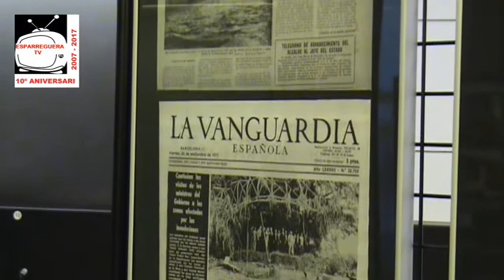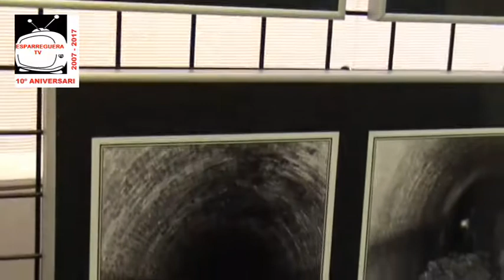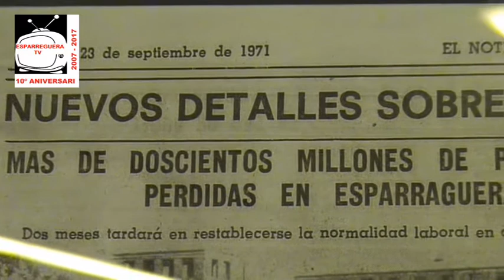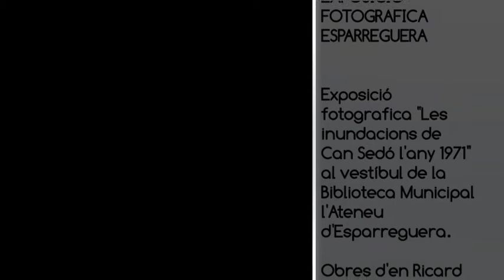L'exposició fotografica d'en Ricard Forn recorda els aiguats de l'any 1971 a Can Sedó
Les inundacions de Can Sedó l'any 1971.
Exposició fotogràfica sobre els aiguats a Can Sedó de l'any 1971, amb obres del fotograf esparreguerí en Ricard FORN.

Vestíbul de la Biblioteca Municipal l'Ateneu d'Esparreguera.
Visitable del dimecres 01 al dimarts 28 de febrer de 2017.